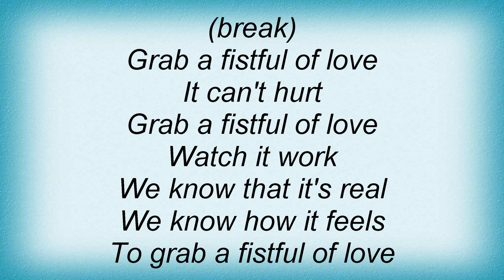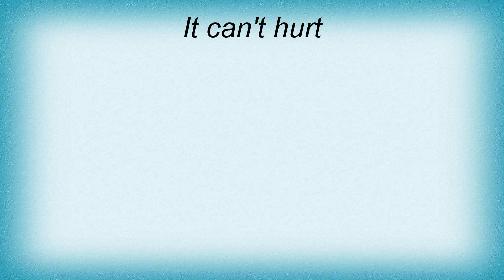Black Oak Arkansas - Fistful Of Love Lyrics